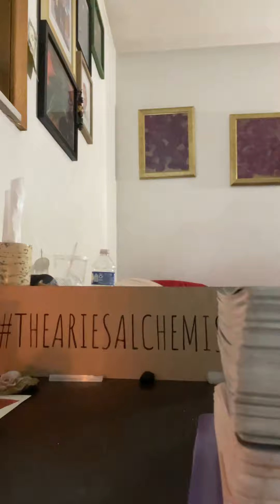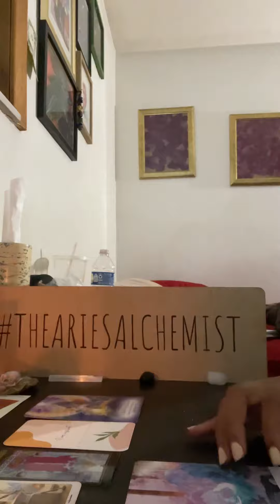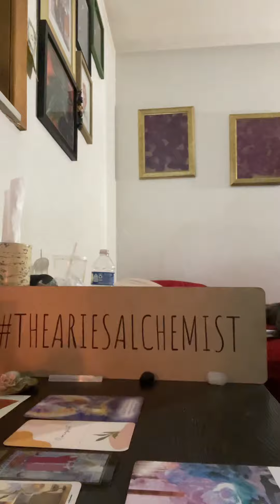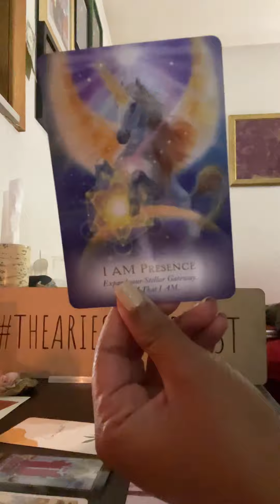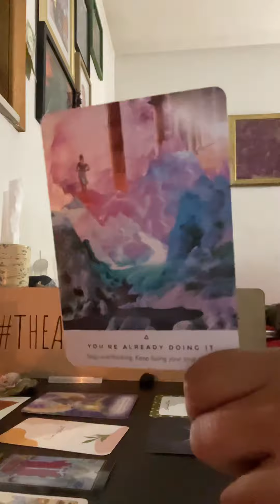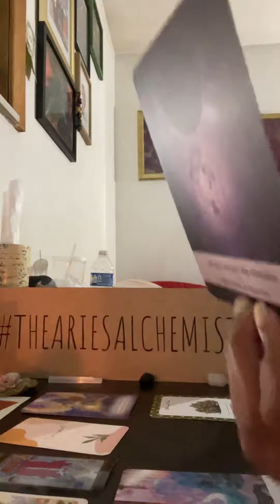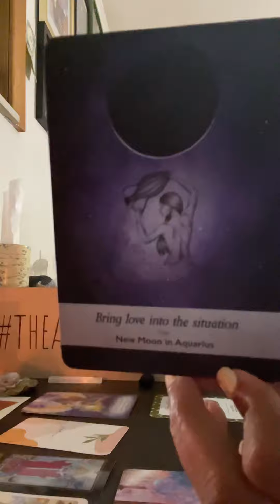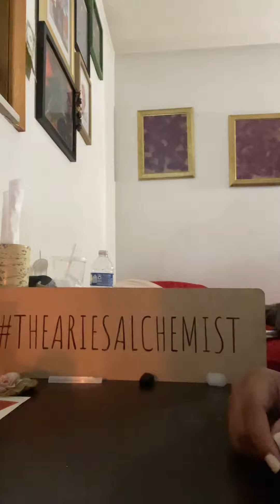Earth signs 🌍 Money comes to you easily, know that. Affirm it.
Purchase a spiritual bath ! Whether you’re trying to attract more money, find love, align your chakras or get your life together another way, a spiritual bath will help.